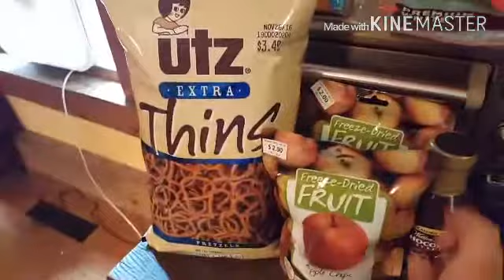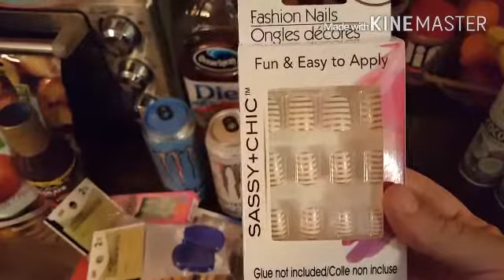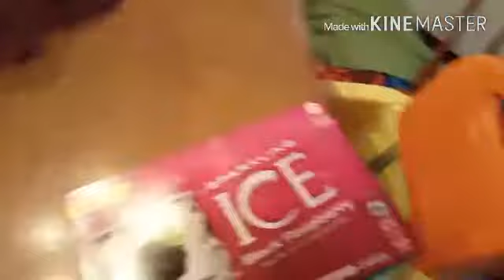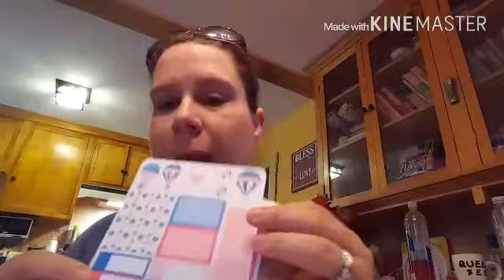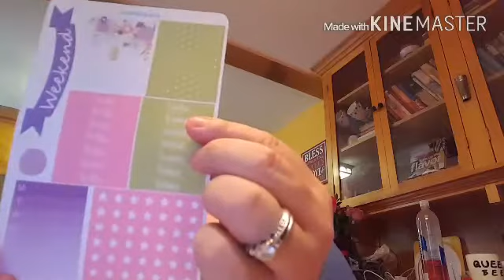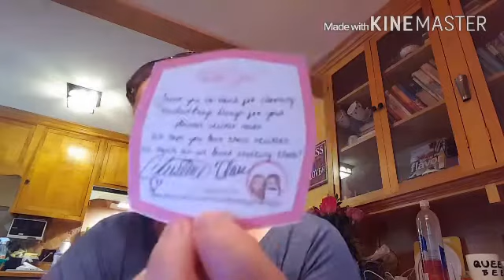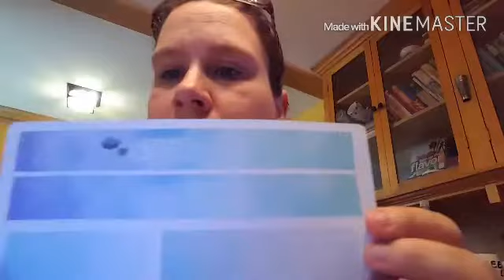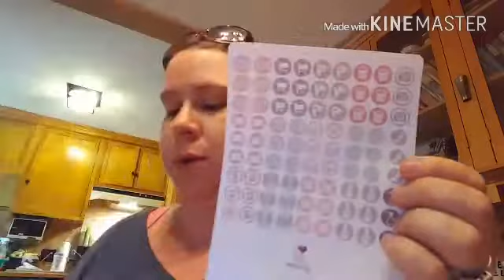Grocery, dollar tree, dollar general, job lot, etsy haul